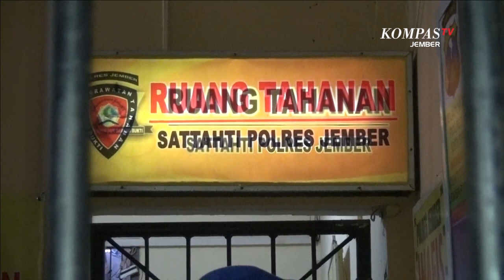5 Pengedar Sabu Jaringan Madura Dibekuk, Pelaku Edarkan Sabu di Pinggiran Kota Jember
JEMBER, KOMPAS.TV - Satuan Reskoba Kepolisian Resor Jember Jawa Timur menangkap 5 tersangka pengedar narkotika jenis sabu yang termasuk jaringan pengedar dari Pulau Madura pada Kamis (25/03/2021).

Salah satu pelaku yang ditangkap adalah Husen, warga Kabupaten Sampang Pulau Madura. Sebelum penangkapan, polisi sempat membuntuti pelaku yang akan mengedarkan sabu di kawasan Kecamatan Ajung Kabupaten Jember.

Karena khawatir buruannya menghilang, polisi pun langsung menghentikan laju kendaraan pelaku dan menangkapnya. Polisi kemudian menggeledah pelaku dan menemukan 23,68 gram sabu yang disimpan di dalam lipatan sarung yang dipakainya.

Wakapolres Jember, Kompol Windy Syafutra mengatakan tersangka Husen merupakan satu dari lima pengedar sabu yang ditangkap sebelumnya. Kelima pengedar saling terkait dan merupakan anggota pengedar jaringan Madura, yang mendapatkan pasokan sabu dari Pulau Garam.

Kelima tersangka sengaja memasarkan sabu di daerah pinggiran Kota Jember untuk menghindari pengawasan polisi.

Dari 5 tersangka yang ditangkap, polisi menyita barang bukti berupa 178,55 gram sabu, 5 unit telepon genggam sebagai sarana transaksi dan 1 unit mobil.

Atas perbuatannya, kelima tersangka dijerat pasal 114 ayat 2 dan pasal 112 ayat 2 tentang Narkotika dengan ancaman minimal 6 tahun dan maksimal 20 tahun penjara.